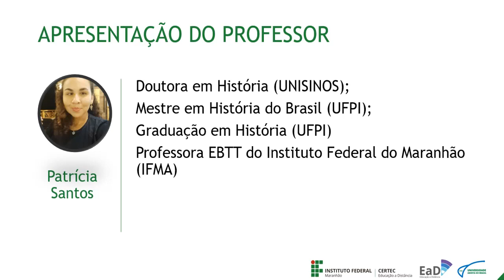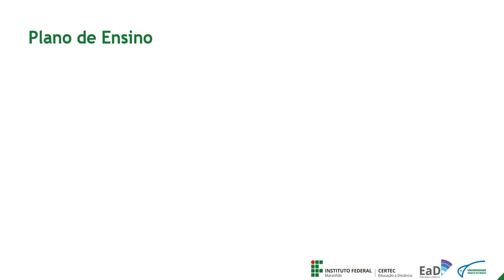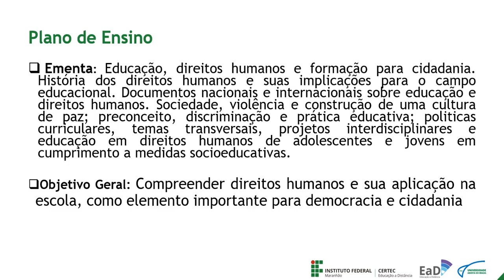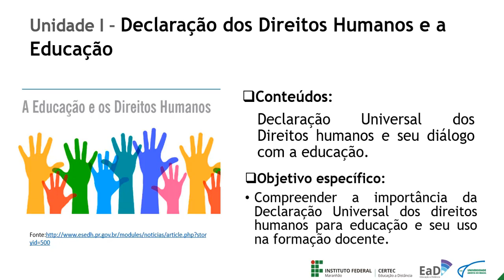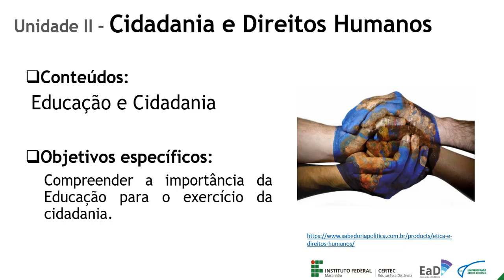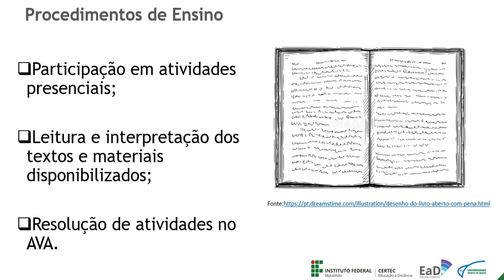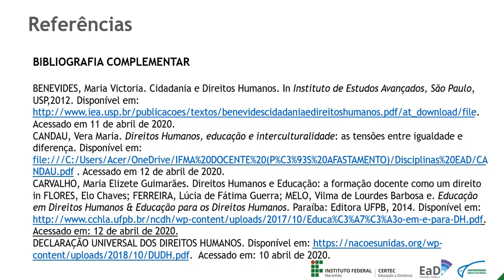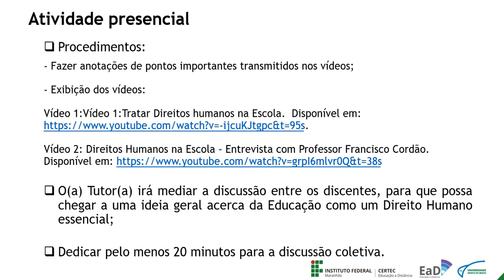Aula de Abertura - Educação em Direitos Humanos - Prof. Patrícia Santos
Disciplina: Educação em Direitos Humanos